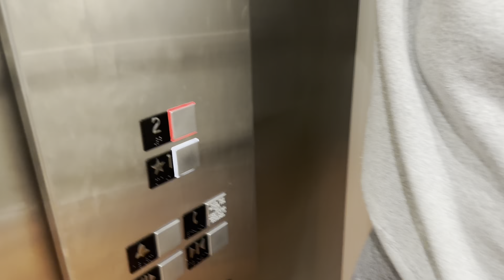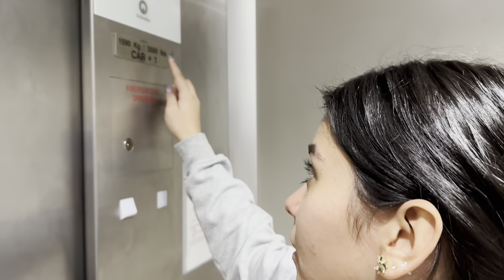gym 256/365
Inspirando MILLONES:)

THANK YOU LORD AND YALL

Be lovely